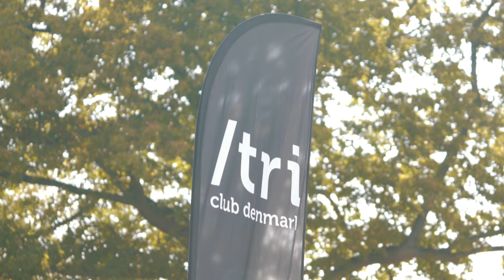TriClub Danmark - Triatlon!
En video for Tri-Club Danmark!